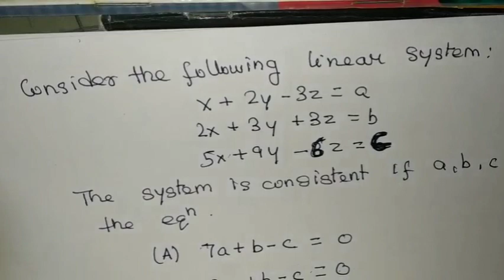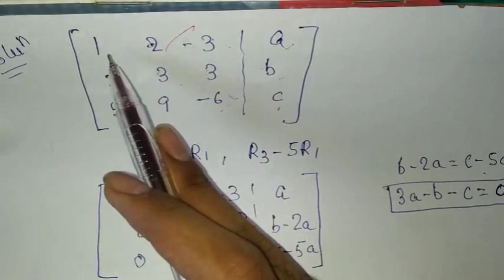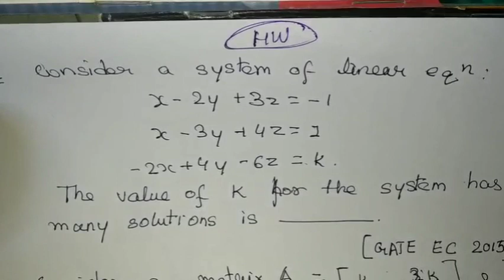System of Linear Equation in Matricies | Linear Algebra | in hindi| GATE | GATE 2021 | GATE 2022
System of Linear Equation in Matricies is very important topic of  Linear Algebra in gate mathematics which is explained here  in hindi for GATE in  GATE 2022 & GATE 2023